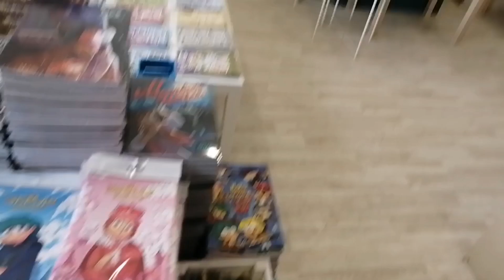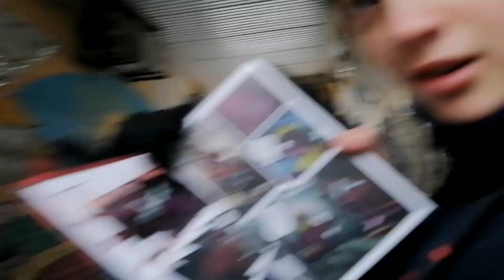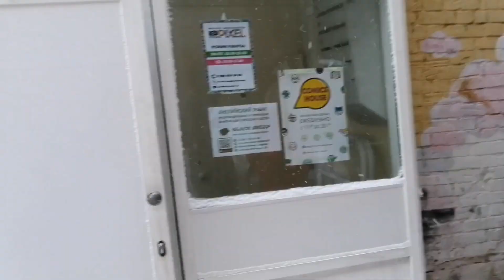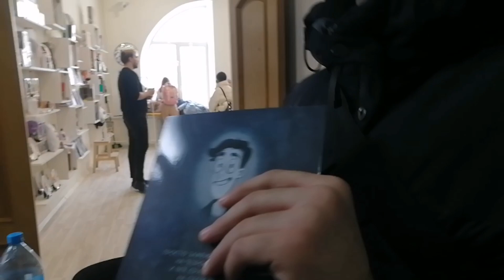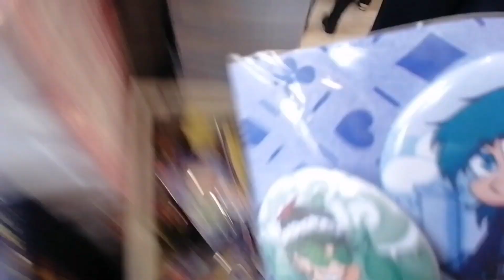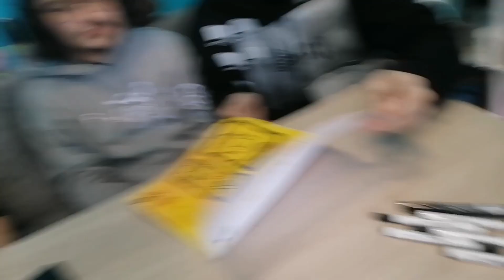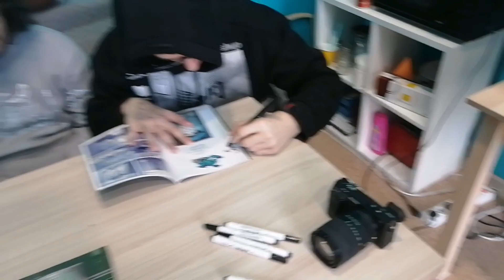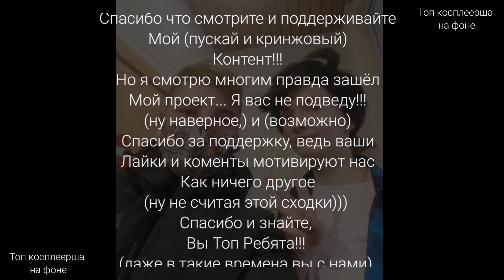Где мы??? Опять в Самаре??? (Феникс Тур) - Съёмка сходки в г. Самара -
Ура, а мы где?! Нет не в Караганде, а в Самаре!!! И Студия ПХЕОНИКС тоже)))  @VideoPhoenix  @AnimationPhoenix